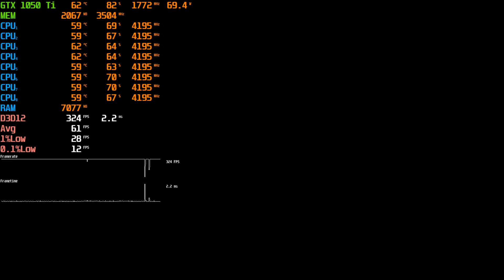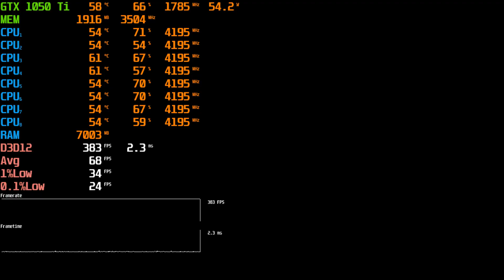Cyberpunk 2077 GTX 1050 Ti + i3-10105F 1080p, 900p, 720p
0:00 1080p Low FSR Performance
3:05 900p Low FSR Performance
5:42 720p Low FSR Performance
8:24 720p Low FSR OFF

System Specs:
CPU: Intel Core i3 10105F 3.70 Ghz 4 Core 6MB 14nm
MB: MSI B560M PRO-E Intel B560 DDR4 4800MHz (OC) M.2
RAM: XPG Gammix D30 8GB 3200 MHz DDR4 CL16 Ram
GPU: MSI GTX 1050 TI AERO ITX 4GB GDDR5 128bit
SSD: Leven JS600 2.5" 500MB-450MB 256 GB Sata 3 SSD
HDD: 2TB Seagate Barracuda + 2TB WD Blue 7200RPM
CASE: GAMECASE Crystal 180 Mm Rgb
PSU: ZALMAN 600W 80Plus
OS: Windows 10 Pro
MONITOR:AOC 23.8" 24V2Q 5MS 75HZ FHD IPS